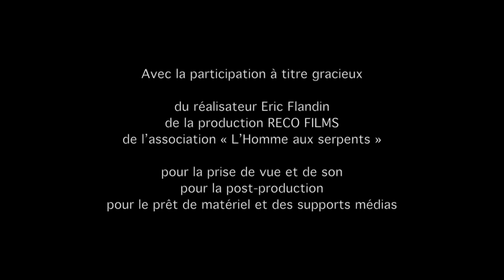Video 3/12 Perma 2 - Le Sol (1): Itinéraires techniques en maraîchage sur sol vivant - Can la Haut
Vidéo 3/12 - Itinéraires techniques en maraîchage sur sol vivant (formation permaculture à Can la Haut).
Observation de parcelles de maraîchage en non-travail mécanique du sol sur la ferme Can la Haut:
- Ouverture d'une parcelle de maraîchage en partant d'une prairie, sans aucun travail mécanique: techniques d'occultation, tête de rotation de culture (patate ou courge) et itinéraires techniques
- Évolution de la structure du sol sur plusieurs parcelles, selon l'ancienneté de la mise en culture: de la prairie originelle à une parcelle cultivée depuis 4 ans, en passant par plusieurs stades intermédiaires
- Itinéraires techniques en maraîchage sur sol vivant: couverts végétaux d'été implantés (sarrasin) ou spontanés, destruction de ces couverts grâce à des techniques d'occultation (avec bâche plastique)
Extrait de la formation : « Conception et maintenance d’agrosystèmes mixtes: cultures maraîchères et fruitières associées en permaculture »
Ferme Can la Haut
Autonomie et permaculture
Boulogne-sur-Gesse (31)
, été 2017 avec Marguerite et Joan
Vidéos produites par RECO Films avec le soutien de l'association "L'Homme aux serpents" et la participation d'Eric Flandin pour la réalisation.